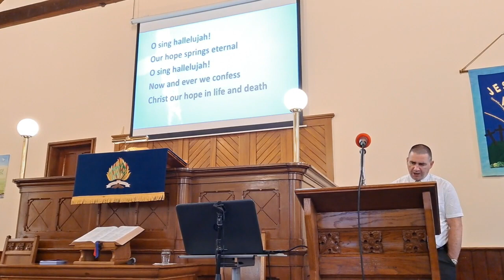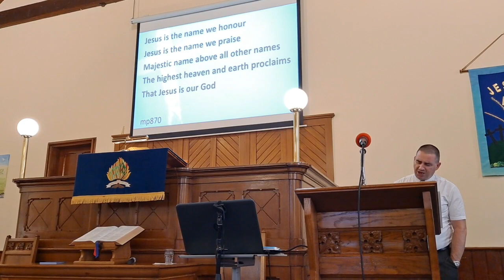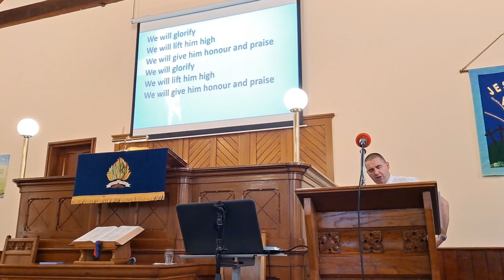Sunday Worship Service - 20th August 2023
Stephen Richmond Minister and Bible Teacher with Donegal Presbyterian Church in Ireland delivers the Sunday Worship Service on 20th August 2023.